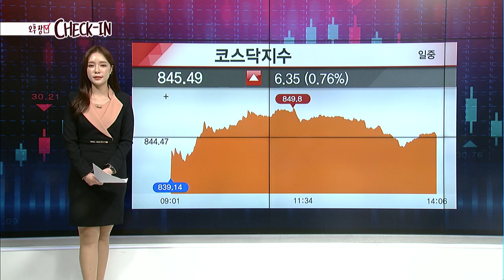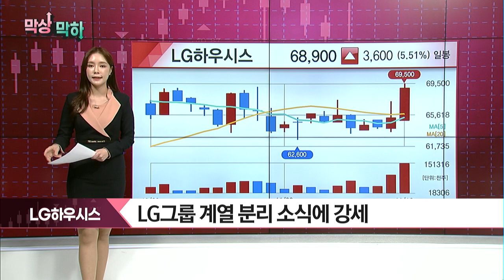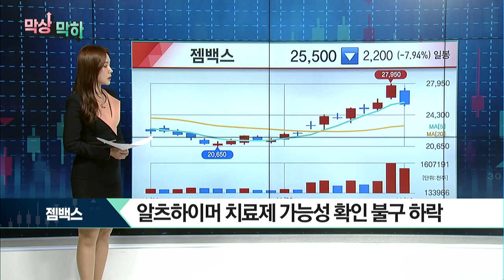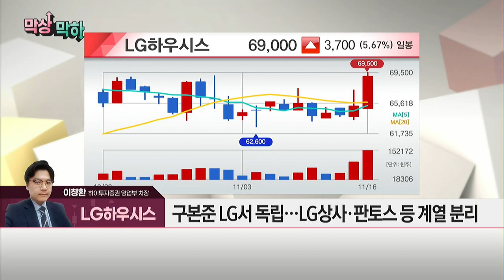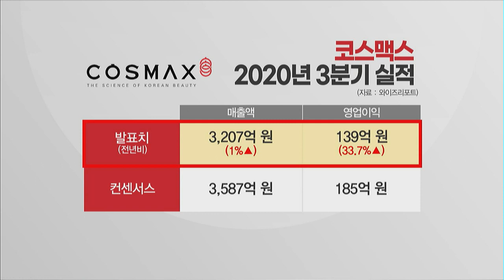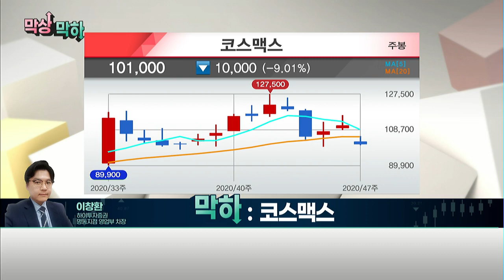[막상↑막하↓] "유진테크, 내년 사상 최대 실적 전망에 상승! 지금 매수해도 될까?" / 머니투데이방송 (증시, 증권)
11/16 빨간 상승의 맛 1부

(전화) 이창환 하이투자증권 명동지점 영업부 차장

'유진테크'
- 신규 ALD장비 개발로 중장기 성장성 기대
- 내년 삼성전자향 매출 비중, SK하이닉스향 웃돌 전망